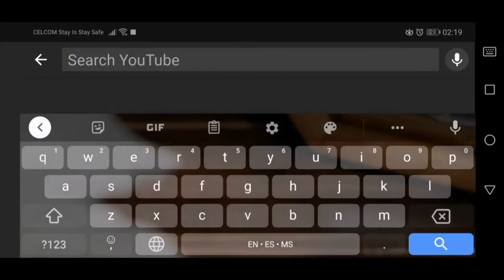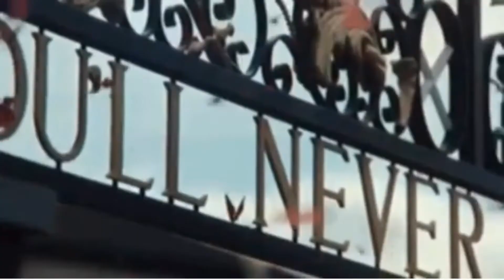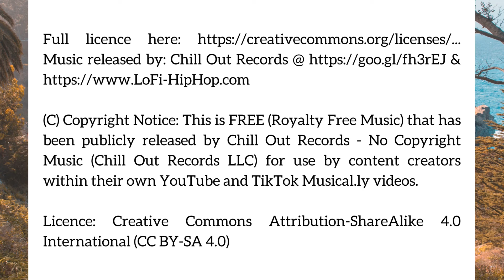School of Mission Sabah Webisode 3: Formation Phase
The School of Mission starts off with the Formation Phase where participants are introduced to topics on discovering God: Father, Son & Holy Spirit, Restoration and Wholeness of Self, Community, Church, the Sacraments and Evangelisation.

Thia webisode describes the Formation Phase of the school through the eyes of Anju.

Photo:
1. Body of water near trees and mountain cliff during daytime - Photo by Derek
Thomson on Unsplash
2. Divine Mercy Painting With Brown Frame - Photo by Franck Denis from Pexels
768/)
3. The Delivery of the Keys to Saint Peter - Fresco by Pietro Perugino
1. Math Lady GIF - Tenor
2. Haha Good One GIF - Tenor
4. Aladdin Jasmine GIF - Tenor
5. Hide Secret GIF - Tenor